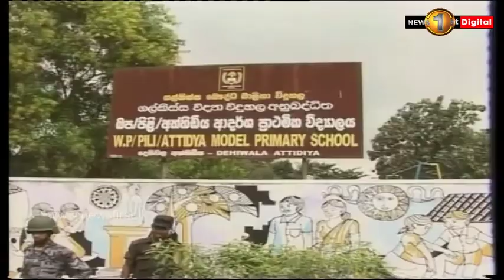Today marks 11 years since the murder of Lasantha Wickremetunga